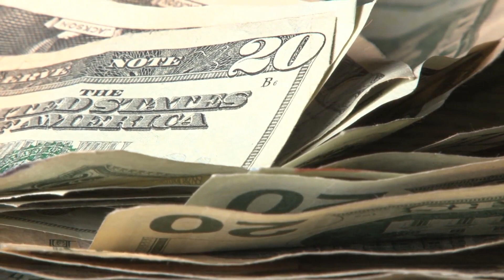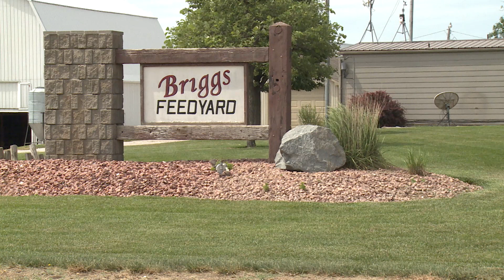Market Journal | April 10, 2020 (Full Episode)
(01:02) Ag Supply Chain – Darin Newsom, President of Darin Newsom Analysis, discusses how the coronavirus outbreak is impacting the agricultural supply chain. He also talks about corn and soybean futures and runs through different scenarios for each crop.

(05:39) Markets with Frayne Olson – North Dakota State University Extension Ag Economist Frayne Olson explains why wheat is in a favorable position compared to other commodities, and talks about some of the main concerns producers are asking him.

(12:04) Al’s Forecast – How’s the weather out there? Nebraska Extension Ag Climatologist Al Dutcher has our forecast for the week.

(15:43) U.S. CattleTrace – As the coronavirus pandemic continues, it’s important to remember that disease traceability is paramount in ag’s livestock sector. Brandon Depenbusch of U.S. CattleTrace provides a rundown on a cattle disease tracing system that could help better track beef disease in the United States.

(23:03) Flash Drought – UNL Director of the National Drought Mitigation Center Mark Svoboda discusses the new definition of "flash drought", how scientists predict the weather event and how he coined the term nearly 20 years ago.